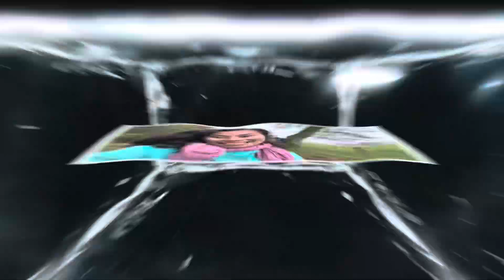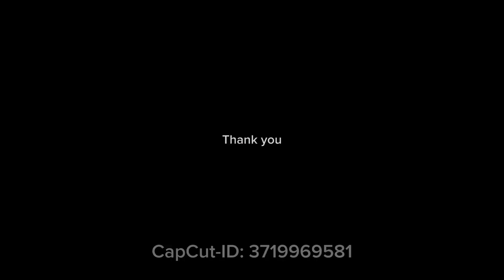Weekend in Belgium 🇧🇪 🍂Nature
This time we stay at B&B De Eifelhoeve.
Dinner we go to these: D’Angolo de Gusto
Hotel Schröder, Fritüre Peters.